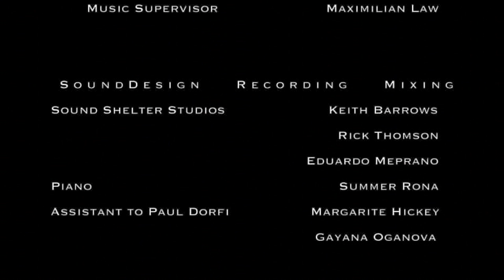Official Harper's Bazaar Interiors "Back To Your Nature" Hollywood, CA Film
Take a look Behind The Scenes of Harper's Bazaar Interiors: Back To Our Nature September 2013 Photoshoot and revive Golden Era Hollywood Glamour as Celebrity Interior Designer Luigi Irauzqui takes us on a journey to a naturally spectacular outdoor entertainment weekend as iconic scenes from Bohemian Hollywood are reenacted by an array of "Young Hollywood" actors and models including, Cami (Camila) Morrone, Adam Gregory from the Bold And Beautiful and Hannah Montana: The Movie,  and Nicole Muirbrook from The Human Contract and How I Met Your Mother,  among many others in Hollywood, California.

a P R DORFI STUDIOs film.

FILM
Produced and Directed by Paul Dorfi
Cinematography by Paul Dorfi
Edited by Kristin "KP" Power and Paul Corgi
Special Effects by Paul Dorfi
Coloring by Paul Dorfi
First Cut Editor: Nicole Taher
Digital Intergration: Jerdonald "JD" Cobbs
Audio Dubbing: David Williams of Melrose Music at Raleigh Studios in Hollywood, CA.
Music Supervision: Maximilan Law
Sound Design Recording Mixing
Sound Shelter Studios - Keith Barrows, Rick Thomson, and Eduardo Meprano
Piano by Summer Rona
Assistants to Paul Dorfi: Margarite Hickey
                                       Gayana Oganova

Photoshoot:

Creative Director: Luigi Irauzqui
Photographer:  Ascanio Vardan
Photography Assistants: Raphael Chatelain
                                             Chad Greer
Editing: Luigi Irauzqui
Color Processing: Luigi Irauzqui

 Hair:           Vito Esposito for VITHA HAIR CULT/ Vito Esposito Salon. Rodeo Drive, Beverly Hills
                     Daniel Baseggio
                     Brennen Lea

Make-Up:   Kirin Bhatty
                   Yohanne Peet
                   Gabrielle Pascua

Wardrobe Styling:
                                  Alexander Shera
                                  Cleo Rose Egnal
                                  Brian Fletcher
                                  Cody Anderson
Set Design:             Luigi Irauzqui
                                 Ernie Zayat
                                 Bill Miltenberger
                                Alex Kavanagh

Assistants to Luigi Irauzqui:  Cleo Rose Egnal
                                                   Gabby Centanino

Models:   Adam Gregory (Ford Models)
                 Nicole Muirbrook (Ford)
                 Oliver Lawton (LA Models)
                 Mark Wystrach (LA Models)
                 Rayne Ivanushka (Ford)
                 Kylie Prusak (Ford)
                 Camila Morrone (LA Models)
                 Jill V. (LA Models)
                Justin Gaston (Ford Models)
                Francesca Pittlaluga
                Rafael Beutl
                Nadia Dassouki
                Tatiane Souza

Thanks to:                         Fatiha Daoudi @ MOSAIK Interiors

                                           Kathleen Smith @ Mary Mary African Label

                                           Michelle Portugali @ David YURMAN

                                           Bonnie Star @ Bonnie Star Jewelry

                                           Brian Fletcher & Roger Bollhalder @ ROBEAUX

                                           Neil Wagner @ MOGUL